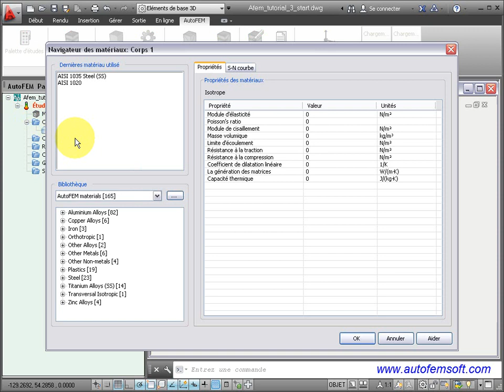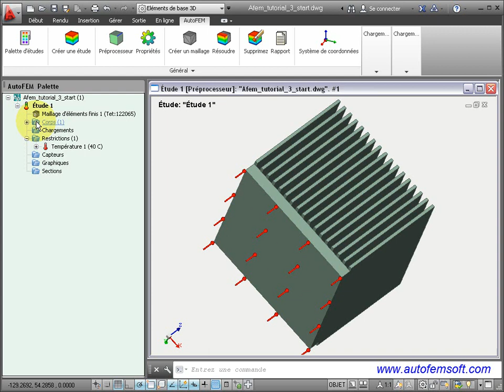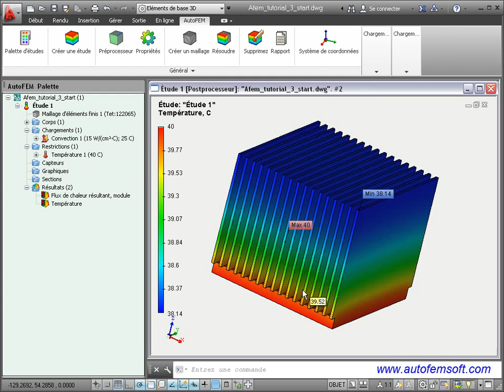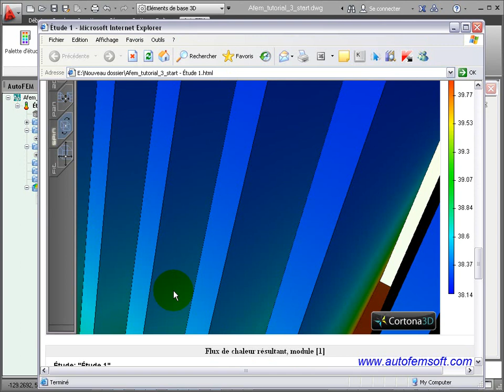Le module d'Analyse thermique AutoFEM (tutoriel, français)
Le module d'Analyse thermique AutoFEM - calcul de la température (ou la distribution des champs  de température)